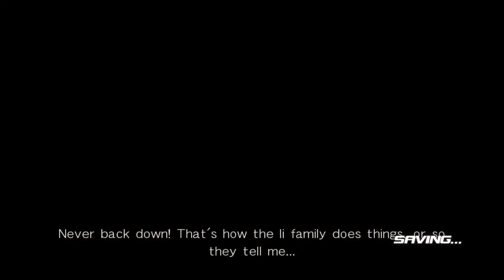DEAD OR ALIVE 5 Last Round gameplay